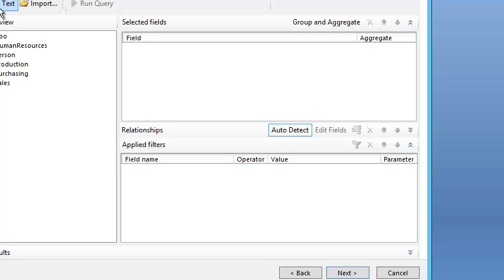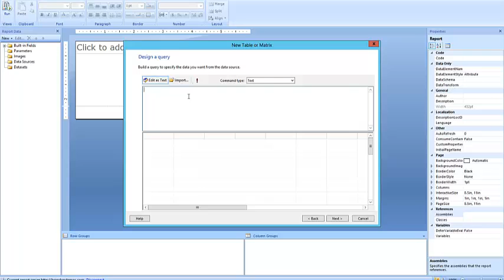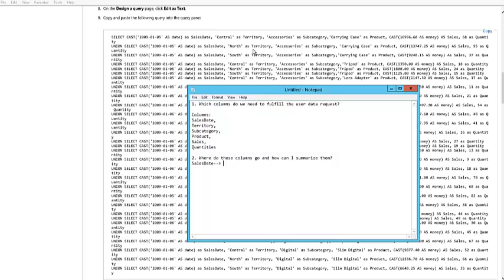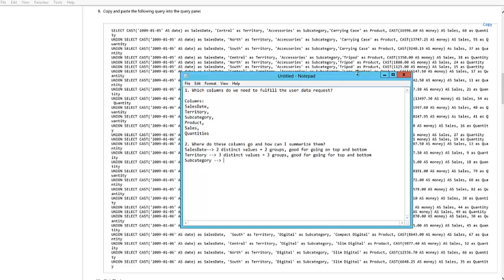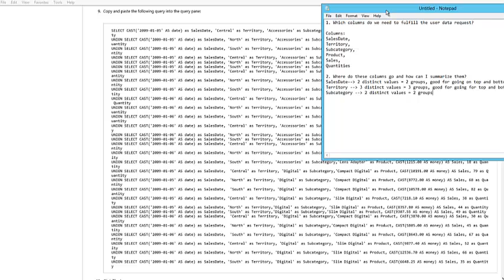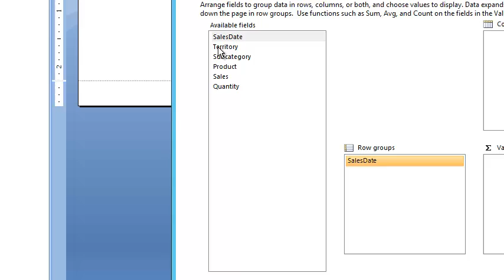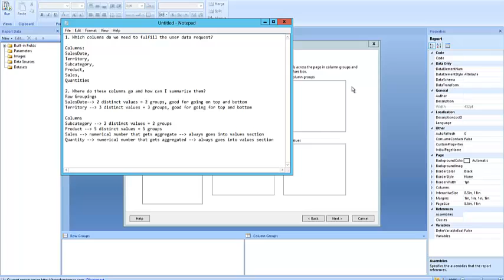Report Builder 3.0 for SQL Server 2012 Part 2B: How to Create a Matrix Report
Part B of the second part of this series due to my YouTube time limit.  You've finished the first tutorial, done the lab, and now you are ready to dive
into the world of the Matrix report -- this is the important way that we
show lots of data on a report page without occupying a bunch of space
in the report.  Again, the lab was taken from Microsoft, but I added lots of explanations.  Notice that we now start to get into best practices for report writing.